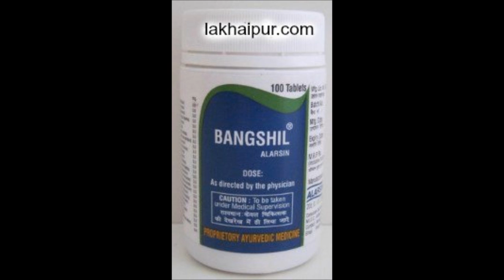Alarsin Bangshil | Peshab ke rog, UTI aur Prostate ki ayurvedic dava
Alarsin Bangshil Ke Fayde | Peshab ke rog, UTI aur Prostate ki ayurvedic dava. Bangshil is an ayurvedic medicine indicated in Burning, painful, slow, frequent micturition, urethitis, cystitis, pyelonephritis, pyeliti, Prostatitis, Crystalluria

►दमा, श्वास(अस्थमा)
►एसिडिटी/हाइपर एसिडिटी
►पेप्टिक अल्सर
►गैस, गैस्ट्रिक
►कब्ज़
►बवासीर, ख़ूनी बवासीर, बादी बवासीर
►ल्यूकोरिया/मासिक विकार
►बाँझपन, हिस्टीरिया
►शरीर की सुजन
►खाज-खुजली
►सर्दी-जुकाम, नज़ला
►मधुमेह, बहुमूत्र
►यूरिक एसिड
►सिस्ट, मॉस, ट्यूमर, ग्लैंड, गण्डमाला, कंठमाला
►इसनोफ़िलिया
►एलर्जी
►टी. बी.